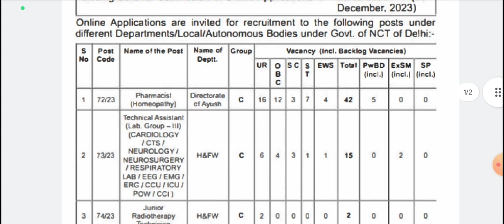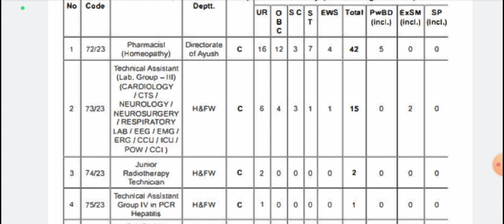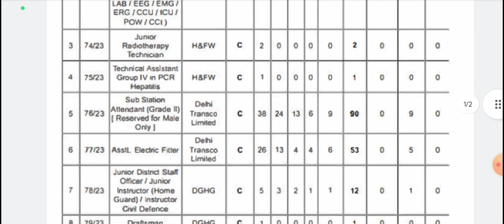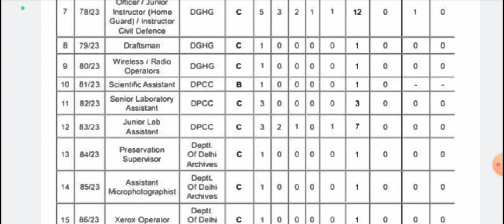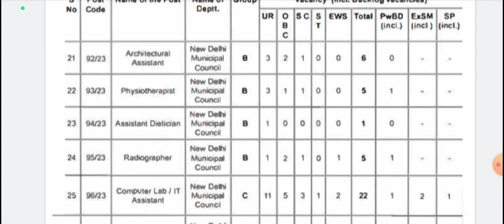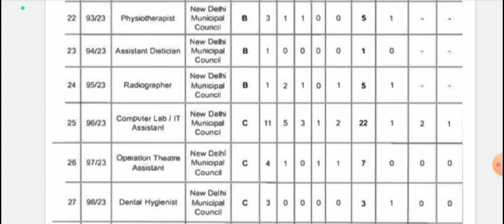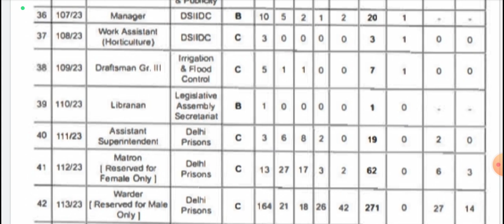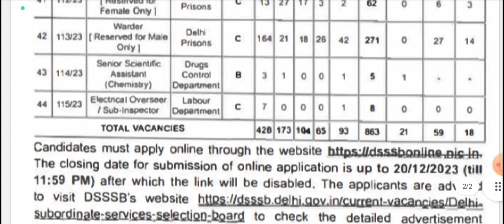DSSSB NEW VACANCY 2023 ll LAB ATTENDANT, DENTAL HYGIENIST, MEDICAL LAB TECHNICIAN, RADIOLOGY, OT.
dssb result

dsssb

dsssb form fill process 2023

dsssb kya hota hai

VAC NOTIFI

HIMA

dsssb hospital delhi

dsssb result

dsssb paper

dsssb exampur

dsssb junior clerk previous year question paper

NOTIFICATION OUT HIMANSHI SINGH

dsssb vacancy 2023 non teaching

dsssb vacancy 2023 form kaise bhare